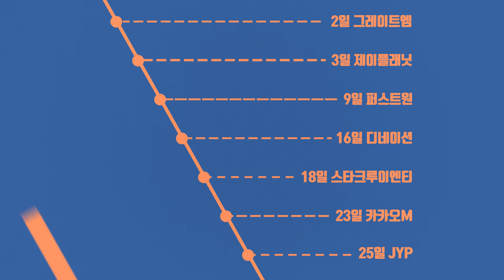오디션 레전드 드림보컬! 6월에도 빵빵한 내방오디션 라인업!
드림보컬에서 오디션보면서 여름을 시작하는건 어떨까요?
오디션 레전드 드림보컬! 6월에도 빵빵한 오디션 라인업을 공개합니다!

오디션은 역시 드림보컬!

☎ 드림보컬 : 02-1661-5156(내선 강남1번/목동2번)
(플친에서 "드림보컬" 검색)